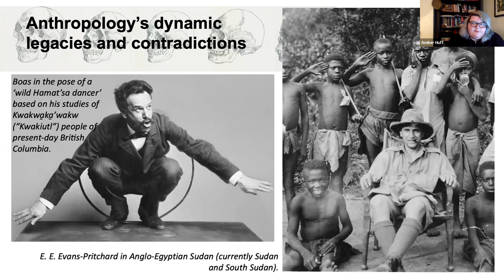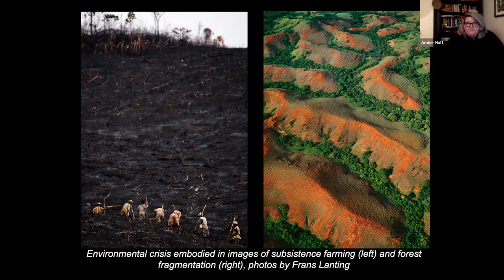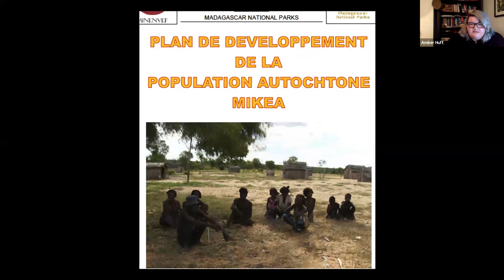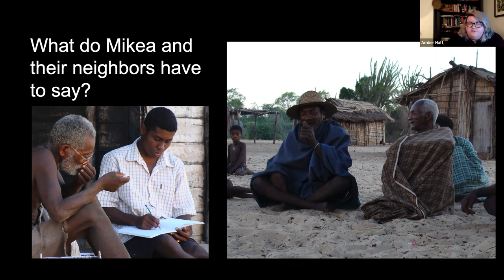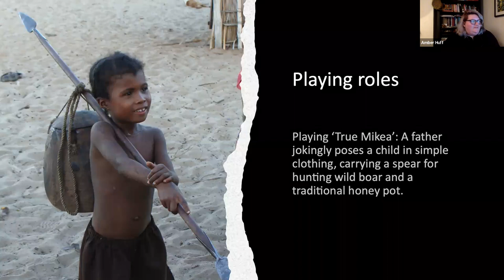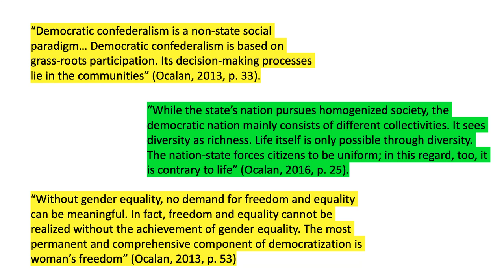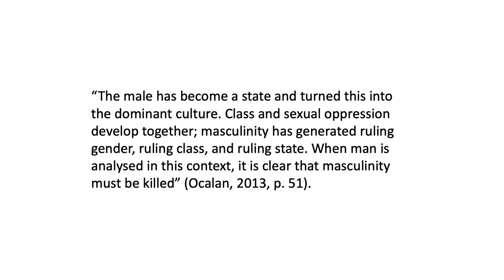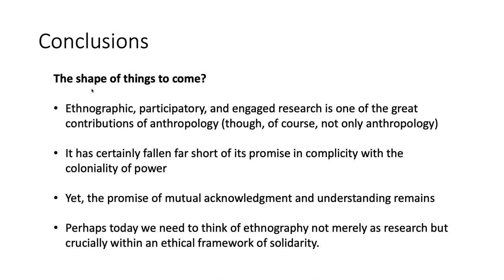Many Futures Are Possible: Indigeneity, Autonomy and Reconceptualizing ‘Development'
Full Title: Many Futures Are Possible, and Some are Already in the Making: Indigeneity, Autonomy and Reconceptualizing ‘Development'

Speakers: Dr. Amber Huff and Dr. Patrick Huff

From ‘salvage ethnology’ to the decolonial turn, the politics and practice of research with, about and by members of indigenous groups around the world has been one of the hallmarks of anthropology since its beginning in the 19th century. It has also been a continuous driver of ethical, theoretical, methodological, epistemological and ontological debates and tensions within the field and beyond. Based on ethnographic and engaged research on resource conflicts in Madagascar and with members of the Kurdish Freedom Movement, this talk explores a range of relevant issues, from the politics of rights and recognition to struggles for self-identity and autonomy to the ways in which members of indigenous groups and movements have become key actors in large-scale environmental struggles and geopolitical contests. What does ‘indigeneity’ mean, and how is this category embraced, co-opted and contested by different groups of people and institutions and to what ends?  At the current juncture, what lessons exist for anthropologists – across subfields and approaches – who wish to conduct academic research or contribute to development in ways that recognize historical injustices and amplify the voices and struggles of people who self-identify or are identified by others as indigenous? How can anthropologists disrupt the field’s historical roles in the colonial matrix of knowledge, politics and power?